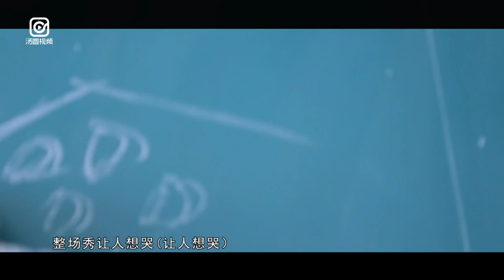【驚喜改編！一曲《追光者》致敬英雄聯盟，好聽到變形】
英雄聯盟裡的大神和菜鳥的神仙愛情令人羡慕，高校聯賽並肩作戰的友誼更加珍貴，電競之路我們並肩同行，讓遊戲不止是遊戲。